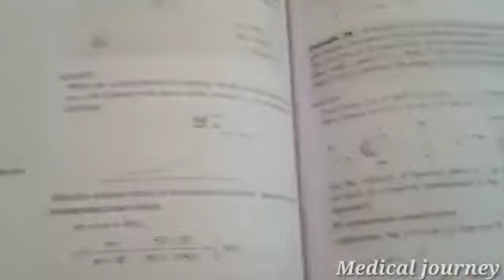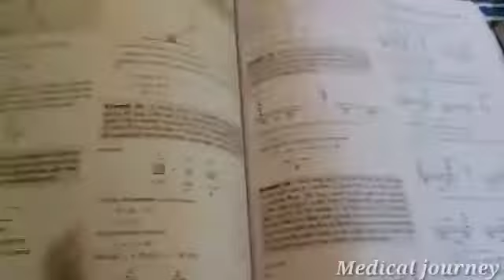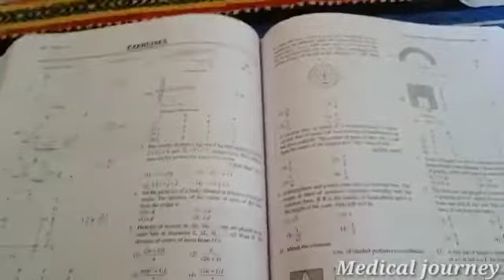physic challenge (part 1) lets crack the neet !!!!